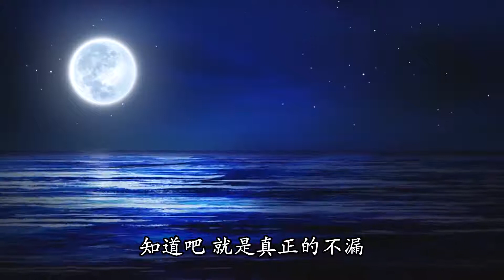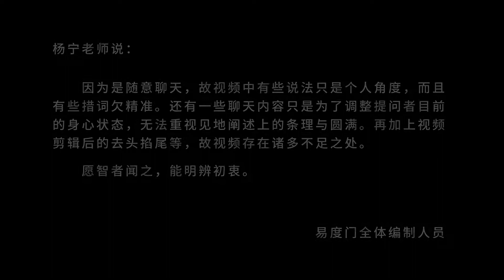情欲的问题 易度门 聊天室汇辑2019年7月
情欲的问题
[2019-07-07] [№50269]